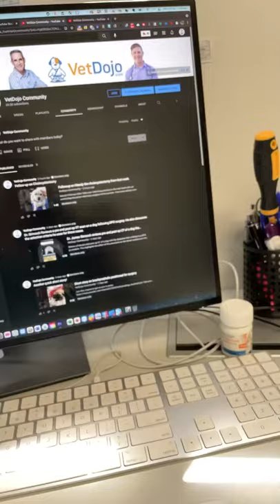Insulinoma review in a dog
Take your veterinary practice to the next level with our continuing education veterinary surgery online courses.